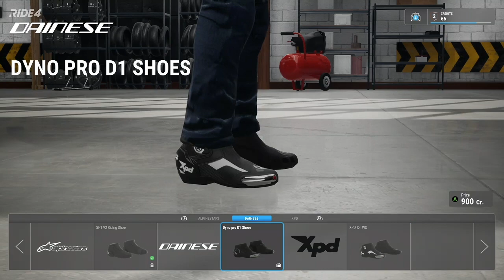RIDE 4 Gameplay — All Cruiser Shoes 🎮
👋 Hey guys, it’s your boy CZAR KAISER and today I wanna share with you all the cruiser shoes in the RIDE 4 video game. 🎮